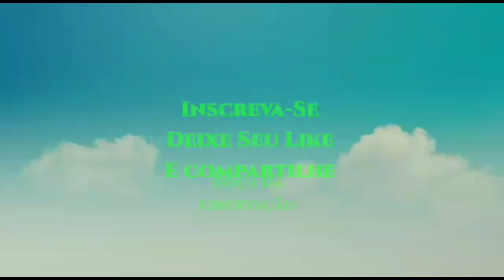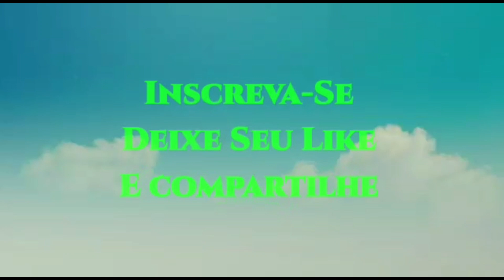Começamos construir mais um espaço na nossa casa 🏠.